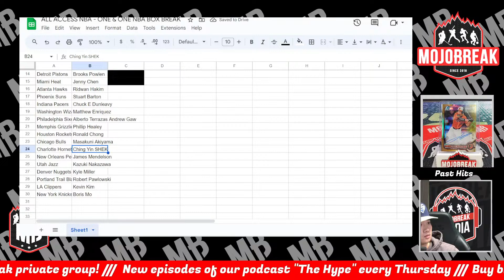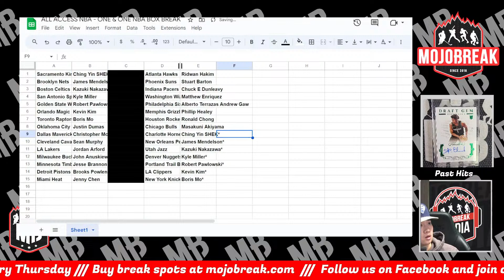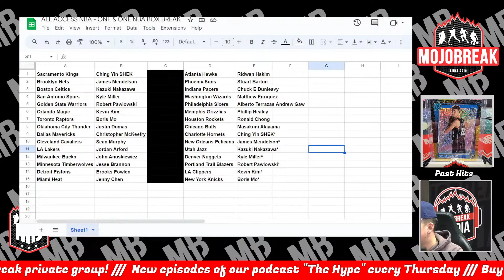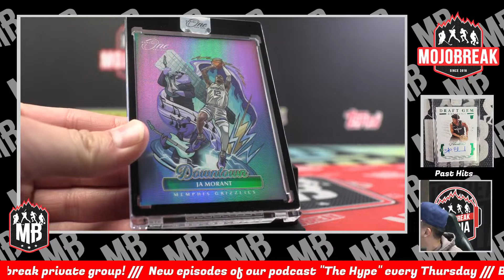ALL ACCESS NBA - ONE & ONE NBA BOX BREAK - 12.6.23